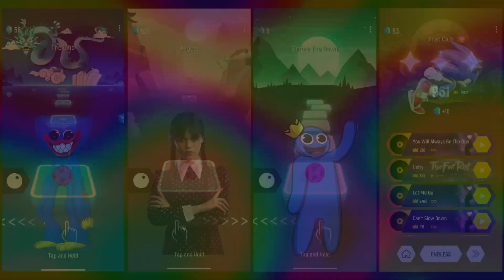🔴 Huggy Wuggy (Coffin Dance), Wednesday (Bloody Mary), Rainbow Friends, Super Sonic (GOMEZ & REMA) 🔴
Welcome to an extraordinary journey in the world of Tiles Hop! Watch as Huggy Wuggy (Coffin Dance), Wednesday (Bloody Mary), Rainbow Friends, and Super Sonic (GOMEZ & REMA) come together for an epic dance-off.

Get ready to be captivated by their flawless moves and the pulsating EDM beats. This video is a perfect blend of excitement, rhythm, and incredible talent.

If you're a fan of thrilling dance battles, this is a must-watch!

Let's dive into the world of music and dance together!

Timestamps / Chapter:
0:00 - intro
0:09 - Huggy Wuggy
1:33 - Wednesday Addams
3:10 - Rainbow Friends (Blue)
4:39 - Super Sonic (GOMEZ & REMA)

🚩 All credit for the music goes to the artists, as I am not the owner of any of the songs used in this video 🚩